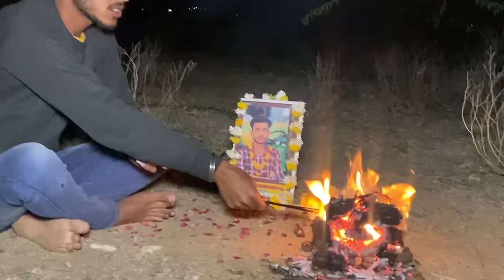Nishu deshwal | निशु जाट की आत्मा ने चलाया ट्रैक्टर | निशु की आत्मा बोली Tochan King ट्रैक्टर लाओ😱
Important Notice
This channel only reaches you and the stories that happen in real life. Our aim is not to hurt any caste religion or community. Weak hearted videos are not seen and children are away and you can also watch my videos as entertainment.